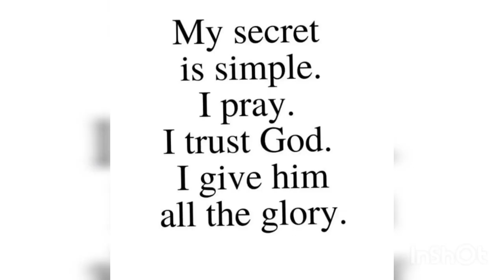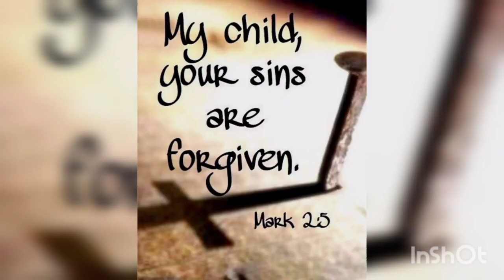UFO 👾👽 Type Beat